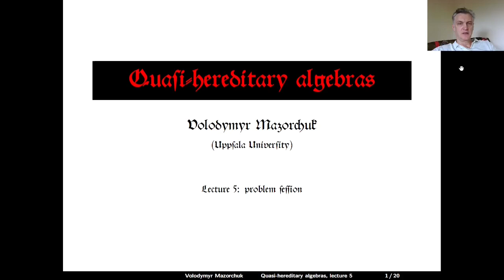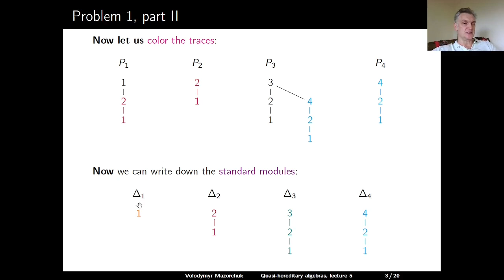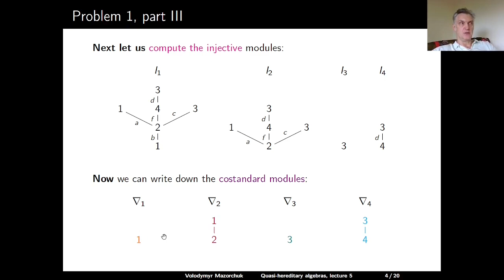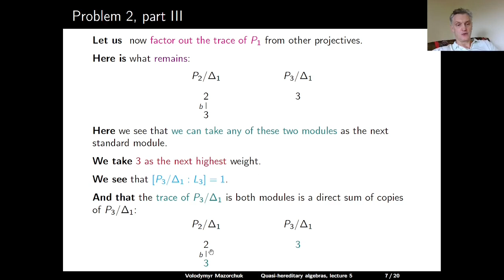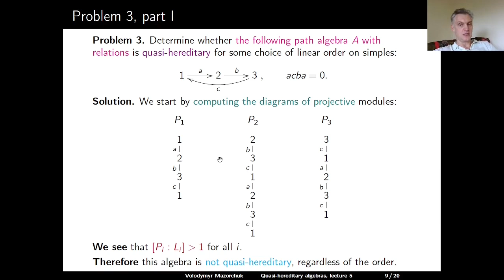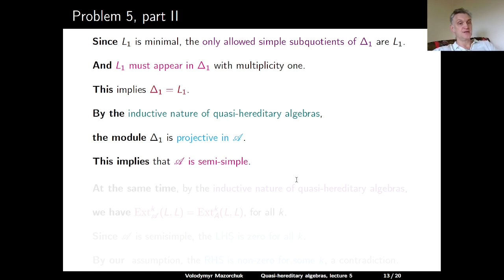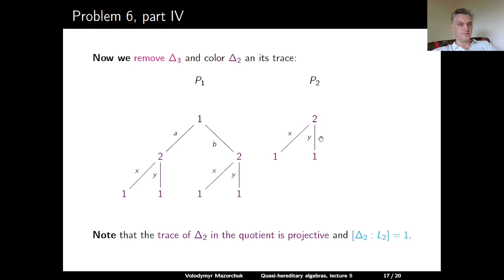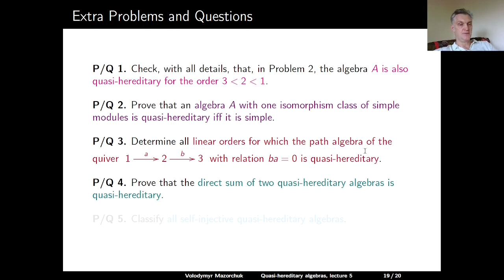Quasi-hereditary algebras. Lecture 5: problem session (by Walter Mazorchuk)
PhD level university course.
Quasi-hereditary algebras.
Lecture 5:  problem session,
by Walter Mazorchuk